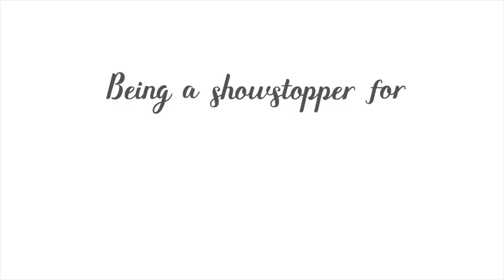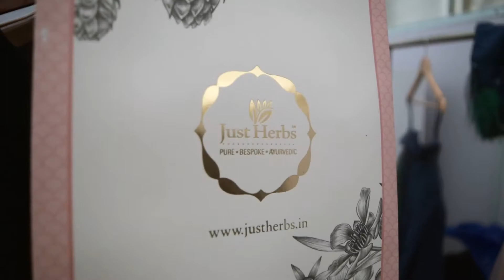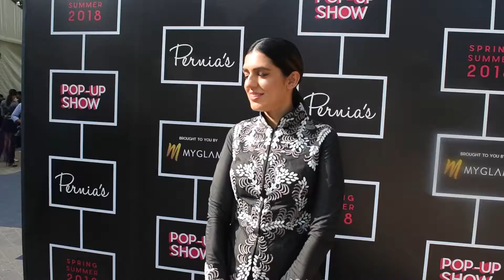The Day I Became A Showstopper!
So on March 31st I got the rare opportunity of walking on the ramp and being the showstopper for The perniaspopupshow in Mumbai!
It was an experience of a lifetime, especially since I walked for talented designer like Samanth Chauhan.
From me leaving from home till the final completion of the show, I share the entire journey as a Vlog. Hope you guys like it!

Thank You - Perniaspopupshow for this memory and the entire team of Purple Style Labs for such encouragement!